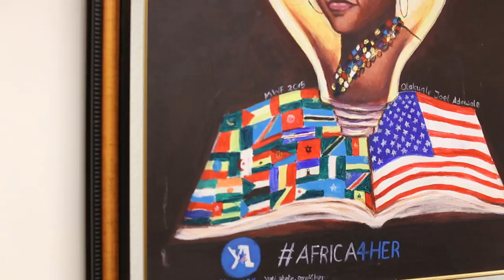AFRICA4HER KUNLE ADEWALE, 2015 YALI FELLOW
Kunle Adewale from Nigeria pledge Africa4Her...
This painting is donated to U.S Department of State during 2015 Mandela Washington Fellowship in Washington D.C

Kunle is an educator and a visual artist with over a decade of experience in talent discovery and community development using the creative arts as platform. He is the founder and current creative art director of Tender Arts Nigeria, a group that uses art to improve the life outcomes of children and young people with a focus on advocacy, talent development, and community development. He has worked as a consultant and resource person for civil society groups and government agencies, and has organized therapeutic art workshops for NGOs. Kunle manages events, builds capacity, and has vast knowledge in the use social media and communication tools. He is passionate about girl-child education and women's empowerment in Africa. Kunle holds a Bachelor of Arts degree in Fine and Applied Arts from Obafemi Awolowo University, Nigeria. Kunle  plans to continue his work in civic engagement through arts,  art therapy, Arts In Medicine girl-child education,  and women’s empowerment advocacy.